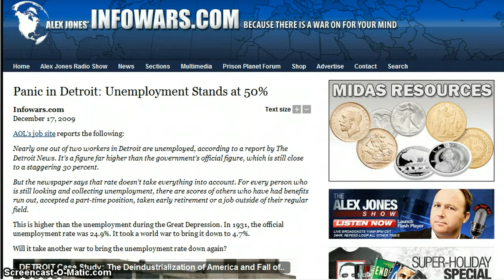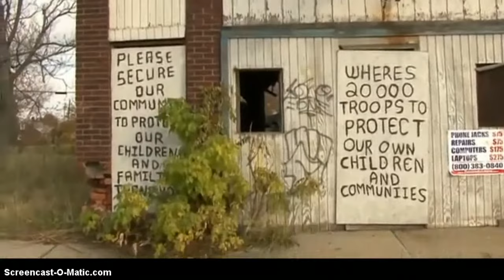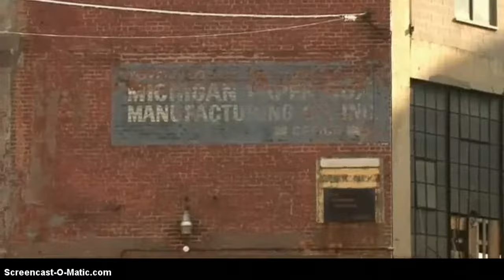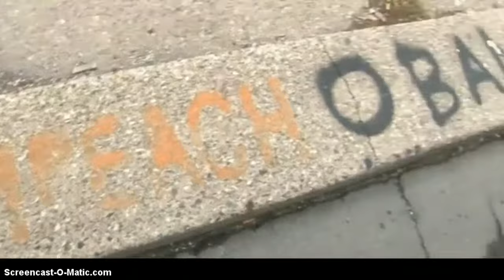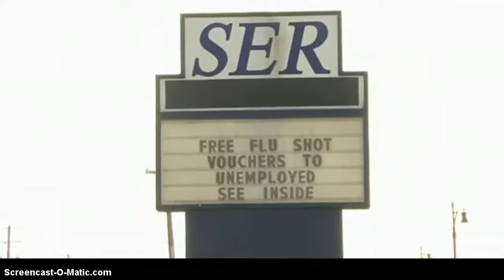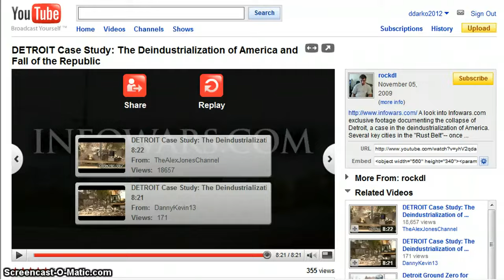GGN- Panic in Detroit: Unemployment Stands at 50%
Nearly one out of two workers in Detroit are unemployed, according to a report by The Detroit News. Its a figure far higher than the governments official figure, which is still close to a staggering 30 percent.

But the newspaper says that rate doesnt take everything into account. For every person who is still looking and collecting unemployment, there are scores of others who have had benefits run out, accepted a part-time position, taken early retirement or a job outside of their regular field.

This is higher than the unemployment during the Great Depression. In 1931, the official unemployment rate was 24.9%. It took a world war to bring it down to 4.7%.

Will it take another war to bring the unemployment rate down again...

economic recovery unemployment jobs detroit michigan midwest united UK obama financial crisis bernanke geithner dollar end the ron paul federal reserve world bank market banking debt credit inflation imf reinvestment act depression income tax capitalist Alex Jones prison planet states illuminati New World Order NWO Conspiracy theory depopulation Russia china England Europe 2012 911 video American union Japan